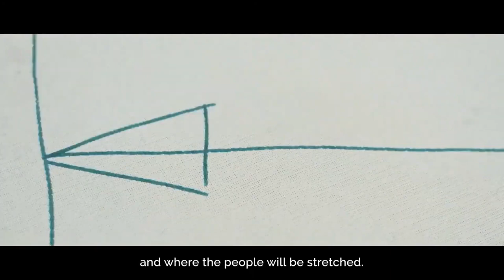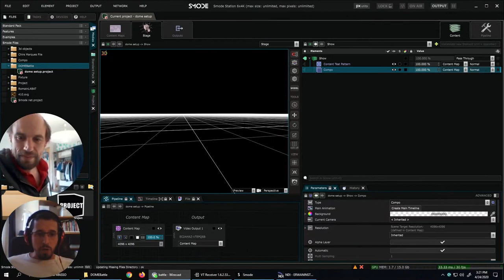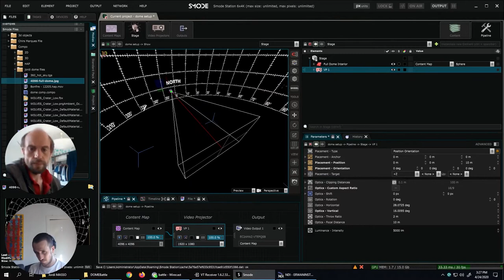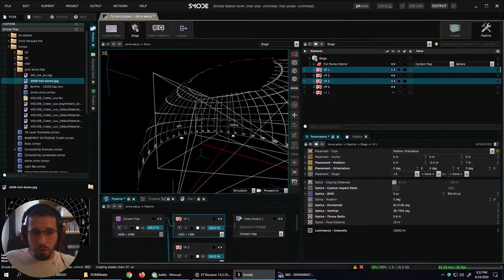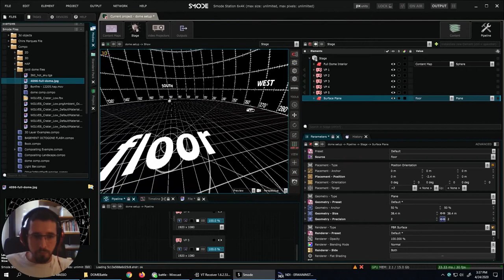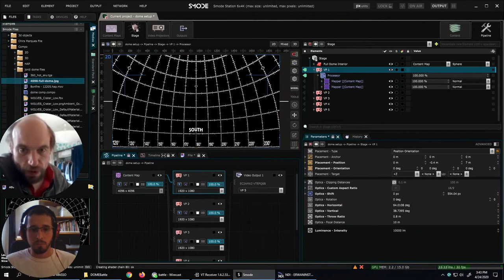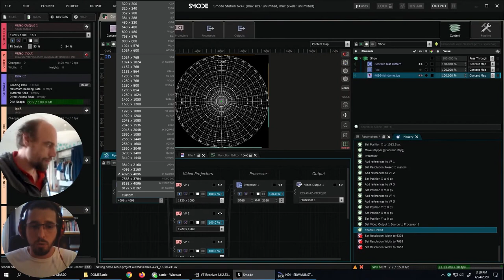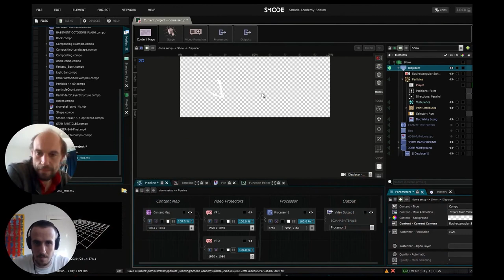Domes with Smode 2/2 - Jordi MASSO & José VAALINA - Smode Academy Guest #9 ( lockdown live )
Setup of A dome mapping in Smode with Jordi Masso
Smode Challenge - Dome Content creation with José Vaaliña